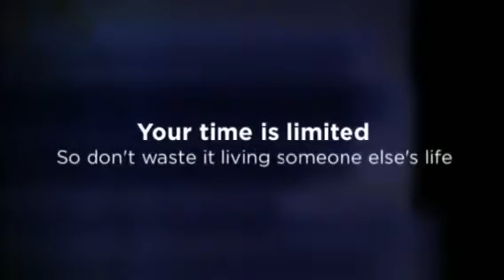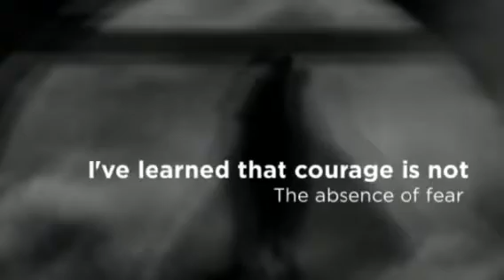Copy of Jody Raines, WebMarCom, Courage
Jody Raines, WebMarCom, shares inspirational quotes and sayings about courage, including Steve Jobs, Nelson Mandela, and Eleanor Roosevelt